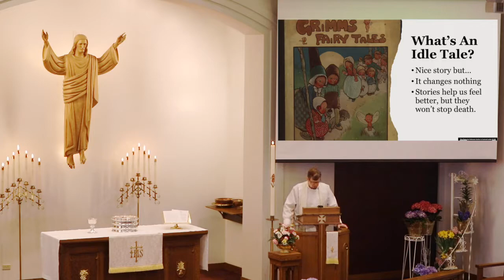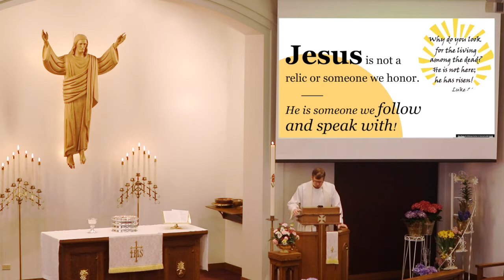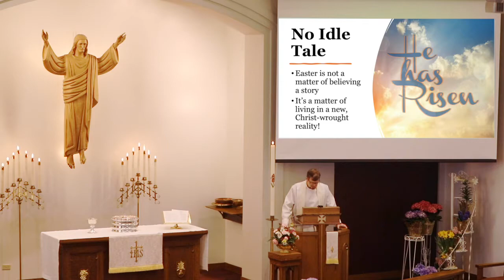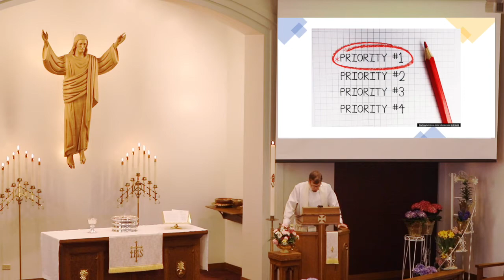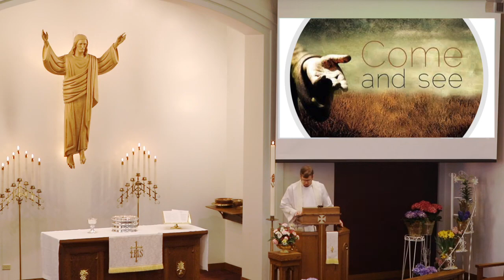Easter Sermon | "No Idle Tale"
On Easter morning on April 17, 2022, Pastor Greg Enterline reminds us how our Savior dying and rising again is no idle tale.

He is Risen! He is Risen Indeed! Alleluia!